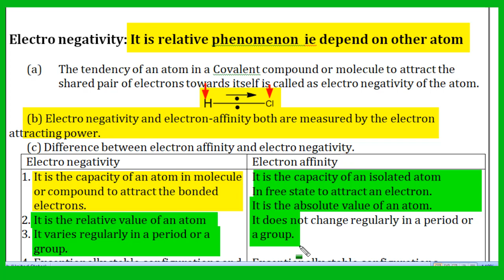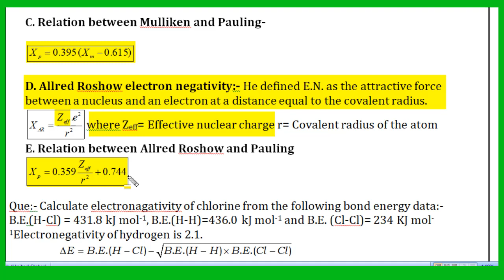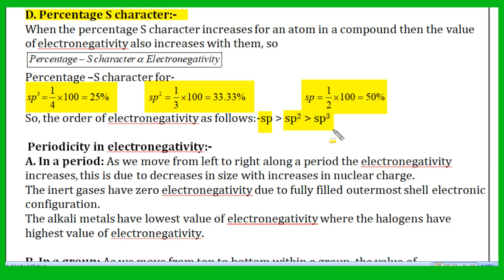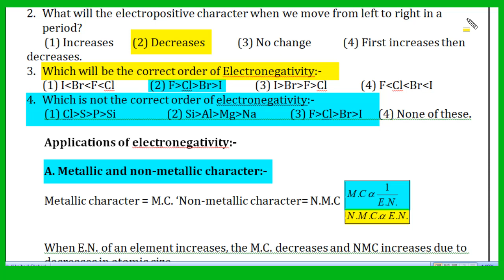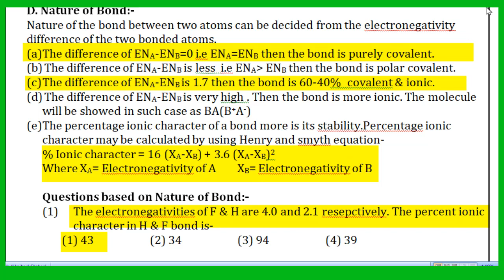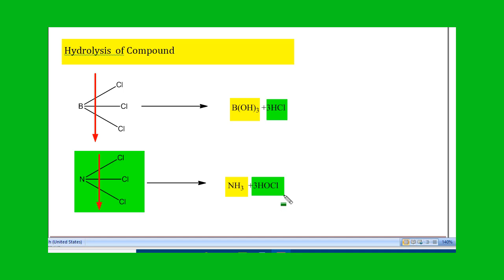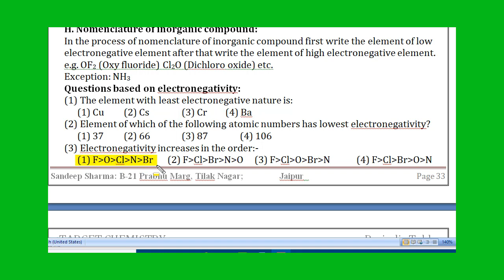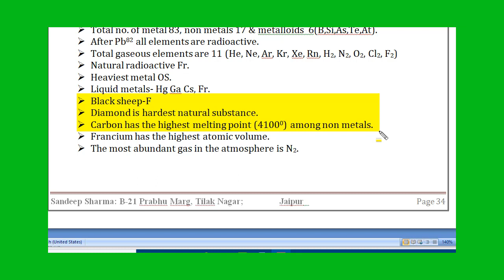electronegatavity of elemnt for 11 Neet JEE and rpsc by sandeep sir